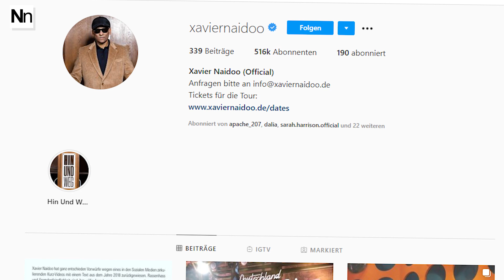Xavier Naidoo leugnet den Klimawandel! Krasses Video aufgetaucht!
*Bei Bildern und Videos handelt es sich um symbolischen Content!